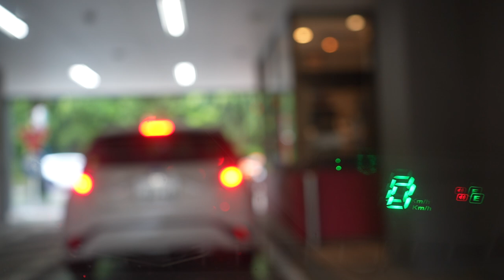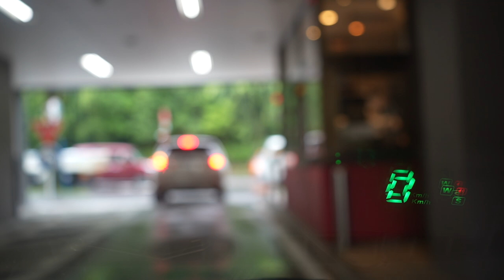【α7Ⅳ】マクドナルド仙台ドライブスルーいかぽっぽたこ焼き【車載動画】マック。マクド。McDonald's Drive Through【Dashcam】ドラレコドライブ動画。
【α7Ⅳ】マクドナルド仙台ドライブスルーいかぽっぽたこ焼き【車載動画】マック。マクド。McDonald's Drive Through【Dashcam】ドラレコドライブ動画。仙台市内をドライブ。車載動画。

任天堂
¥32,970